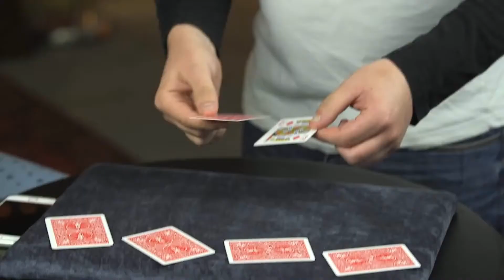REMATCH (Gimmicks and Online Instructions) by Bob King and Kaymar Magic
One of the undisputed masters, Bob King, regularly creates and performs the sort of magic that not only destroys laymen, but also magicians!

REMATCH is no exception. It is a feature routine, with a totally MIND-BLOWING kicker ending! Audiences love this because they get to make decisions throughout the entire routine.

And it's performed with just a few cards that can slip into your wallet.

SELF WORKING
QUICK RESET
COMMERCIAL
INCLUDES CARDS, BOOKLET and STREAMING VIDEO!